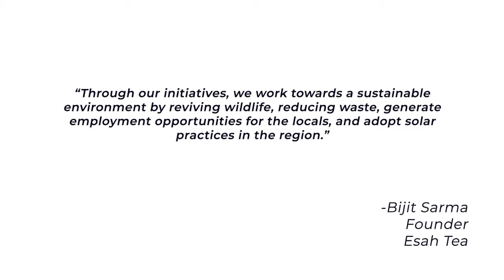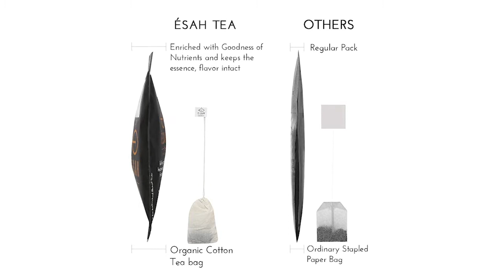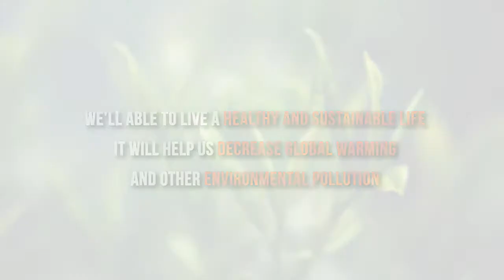Bijit Sarma for Our Climate Solutions - Young Voices Tackling the Climate Challenge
Bijit Sarma, featuring for OurClimateSolutions, says, “Through our initiatives, we work towards a sustainable environment by reviving wildlife, reducing waste, generating employment opportunities for the locals, and adopting solar energy in the region.”

Founder at Ésah Tea, Bijit aims at disrupting the traditional method of tea supply by enabling a system to deliver garden-fresh, organic tea straight from the gardens of small tea growers of Assam to the customers' doorstep anywhere in the world within a week. The enterprise has also developed, in association with the village women, the world’s first organic cotton teabags that will replace the regular teabags containing microplastics and harmful chemicals.

 With India Climate Collaborative